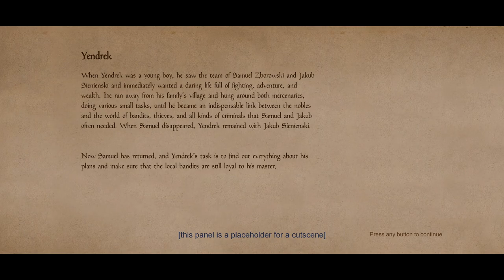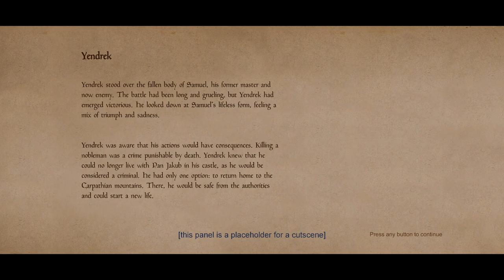Hellish Quart #48 "Axe 'Em, Ranger"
It is Sword Sunday once again and the turn of Yendrek to take a skilled opponents run at Samuel. Will the good shepherd make lamb chops of the notorious bandit, or will the armour prove too sturdy?